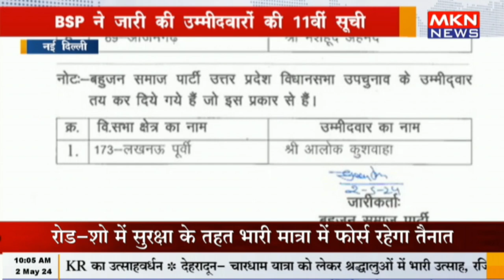नई दिल्ली - BSP ने जारी की उम्मीदवारों की 11वीं सूची